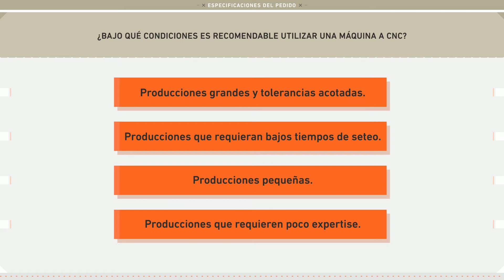Simulación 006 -La Entrega